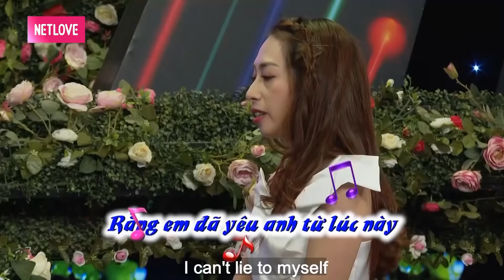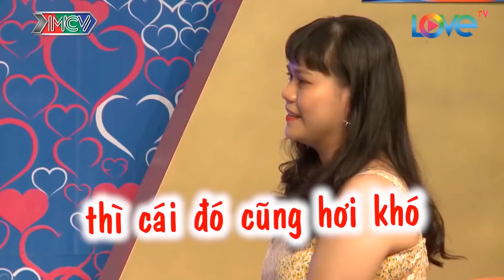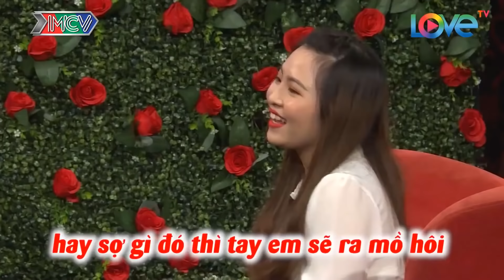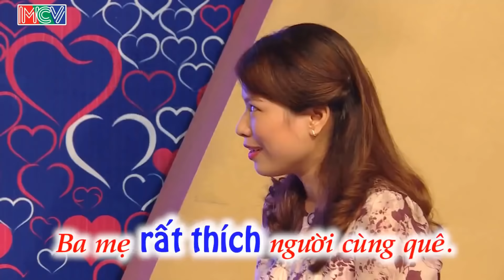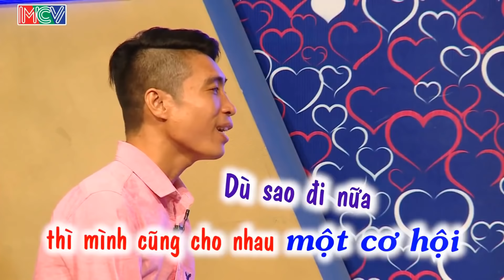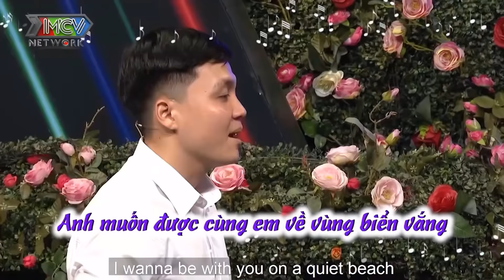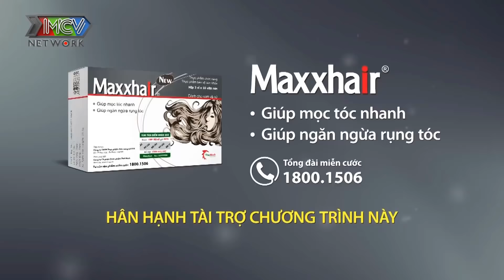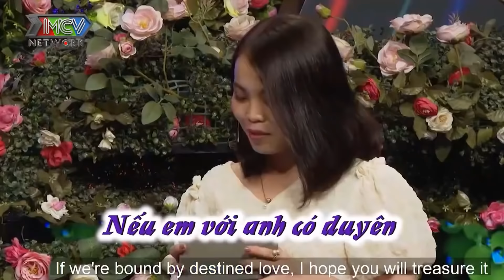Chàng Trai Sở Hữu Khối Tài Sản CỰC KHỦNG Khiến Cô Nàng Bấm Nút Ngay Không Cần Suy Nghĩ Và Cái Kết